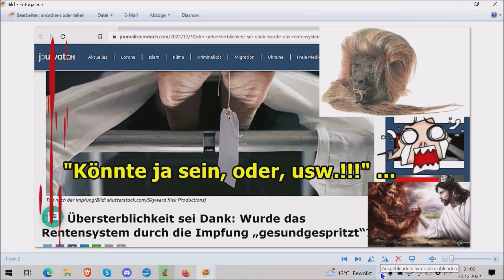„Telefonat mit David!!!“ ...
Die Adresse findet ihr im Impressum meiner Schrumpfkopf TV site:
Homepage Schrumpfkopf TV: